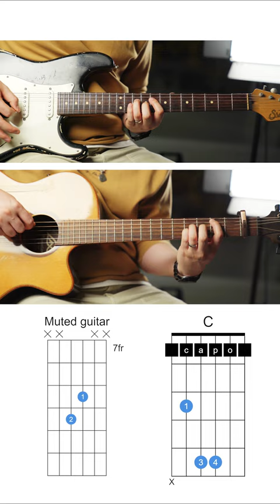르세라핌 - 피어나 기타 모든파트 튜토리얼,강좌 │ LE SSERAFIM - FEARNOT Guitar all part tutorial , guide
르세라핌 - 피어나 일렉기타, 통기타 모든 파트의 튜토리얼, 강의 영상입니다!

궁금하신점이 있으시면 댓글에 남겨주세요! :)

LE SSERAFIM - FEARNOT Elec , Acoustic all part tutorial , guide video.